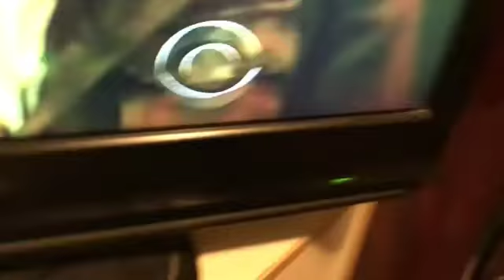eye register trademark